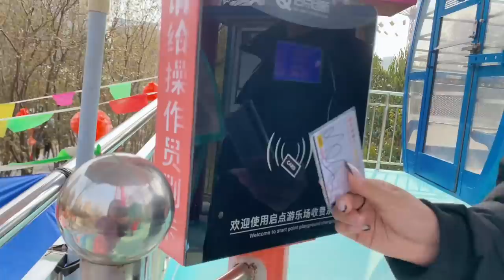【English sub】 大潮后海边石缝全是海货，小章连抓大八爪大海参，全是值钱货【赶海小章】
We Promise Not To Cause Any Harm Or Discomfort To Animals During The Video Production Process 想要加入小章会员团的小伙伴可以点这里哦
If you'd like to purchase membership from my channel, you can follow this
0:00
5:24 小章回娘家啦！带孩子去游乐场坐摩天轮，没想到吓得花容失色！

大家好，我是小章，一个生活在山东日照的海边人，从2019年开始做赶海视频，我和大哥从最开始接触这个行业的不确定性，现在看到大家很喜欢我分享的渔民风情和渔家生活，非常感谢每一位粉丝的喜欢与支持。
Hi everyone, this is Xiaozhang. I live near the sea in Shandong province. I became a vlogger in 2019, but not until recently have I become a full-time vlogger living off of this revenue. I can see that all my viewers really enjoy my content, and I am absolutely thrilled for all the support you guys brought to me and my channel! Thank you all for your continuous support!

I shall present to you my daily routine of catching the best seafood, and cooking the best seafood dishes!

Maybe leave some comments! I read my comments daily.